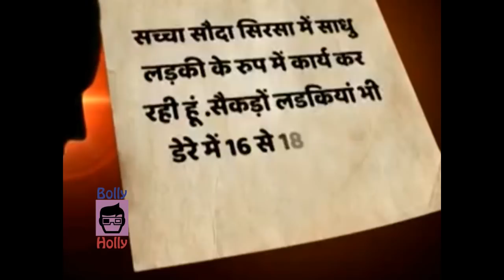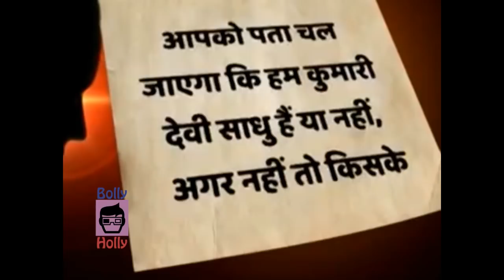बाबा राम रहीम करता था रोज रात मेरा रेप लड़की का लेटर जिसमे लिखी है आप बीती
बाबा राम रहीम करता था रोज रात मेरा रेप लड़की का लेटर जिसमे लिखी है आप बीती | खोल दिया बाबा राम रहीम का राज़ | Dhongi Baba Ram Rahim

बाबा राम रहीम का वो काला सच जो दुनिया नहीं जानती | देखकर चौंक जायेगे

राम रहीम के ये रहस्य जानकर आप भी कहेंगे जो हुआ सही हुआ-चौंकाने वाला वीडियो